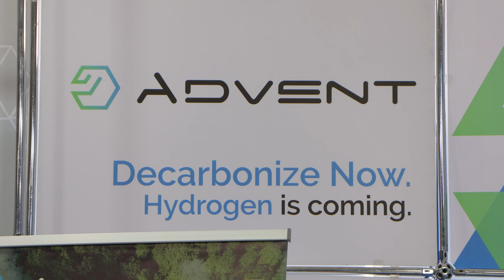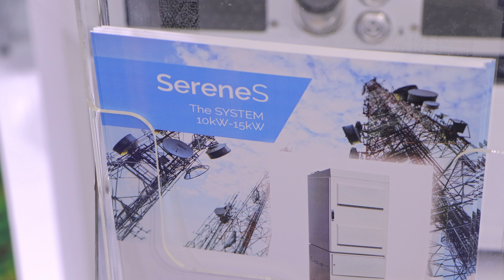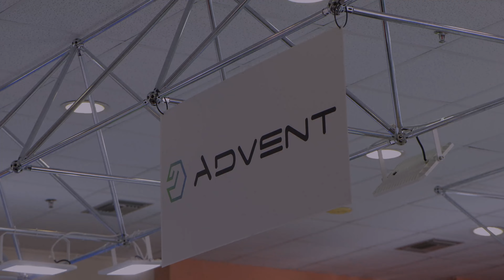Innovation Days Event Highlights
Advent is honored to be a sponsor and co-organizer, along with the Prefecture of Western Macedonia, of the highly anticipated Innovative Days event on February 7-9-2023 at the Exhibition Centre of Western Macedonia in Kozani, Greece.